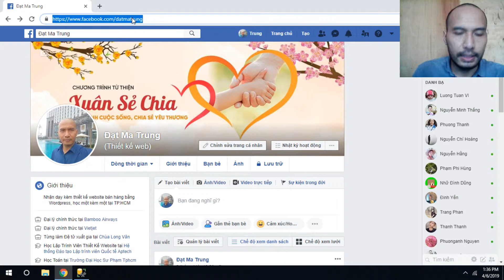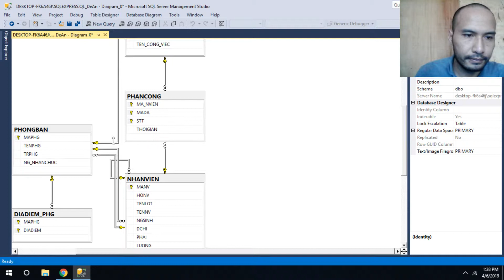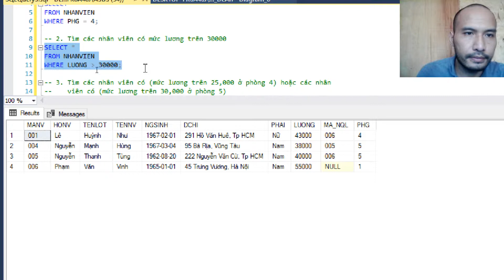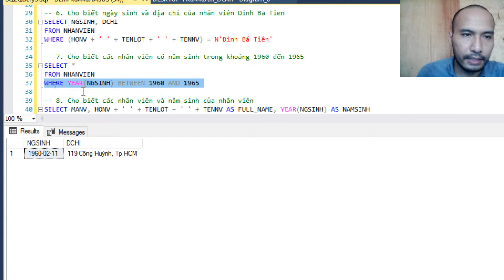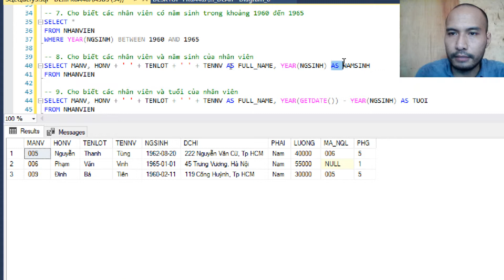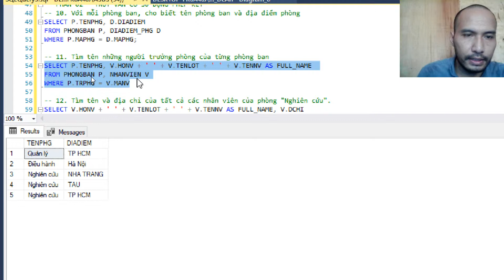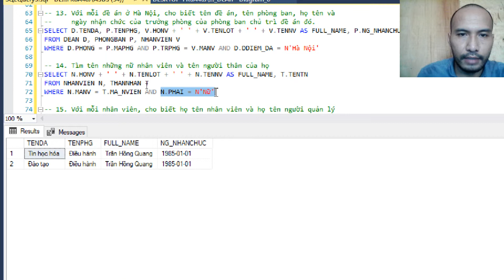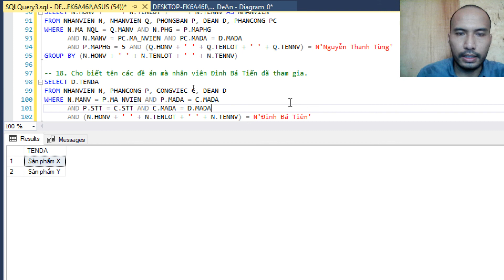Truy vấn CSDL Quản lý Nhân sự | Tủ Sách Vàng